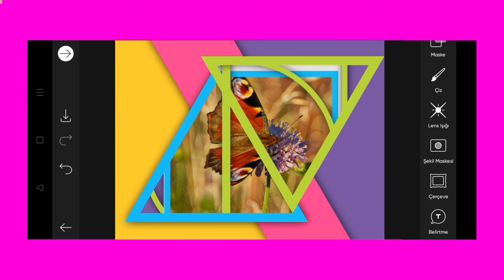Trending HDR video | A Screen Of Pure Pink sdc editing cc | Background | Bp Backdrop A380F K #100